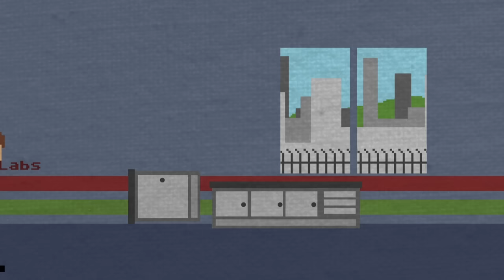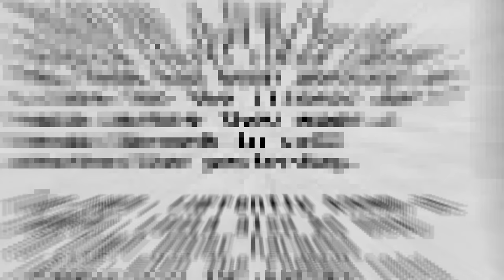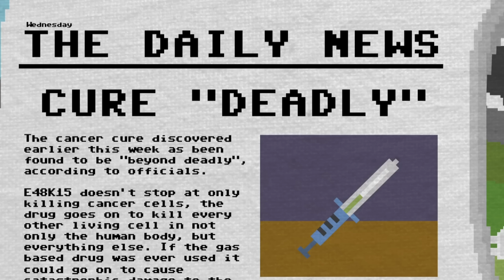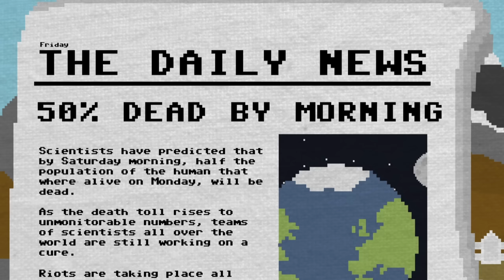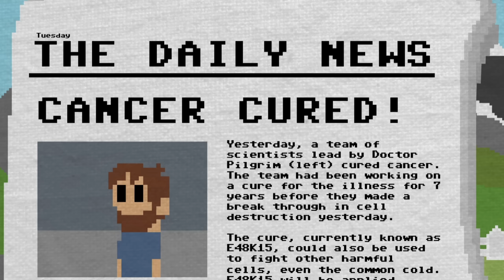The Saddest Flash Game Ever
With the entire world overcoming the COVID pandemic, it reminded me of a classic Flash game called “One Chance” that many players, including I, may not have fully appreciated many years ago, given our young and immature worldview. Now, I want to return and explore this game, one for a trip down memory lane, and second, to understand why this game remains such a fantastic example of how a simple game can become an artistic masterpiece.

Contents
0:00 Intro
0:26 What is One Chance?
1:08 TUESDAY
2:02 WEDNESDAY
3:07 THURSDAY
4:20 FRIDAY
5:23 SATURDAY
6:08 FRIDAY
7:25 Meaning of One Chance
8:44 Small Details
9:32 Conclusive Thoughts